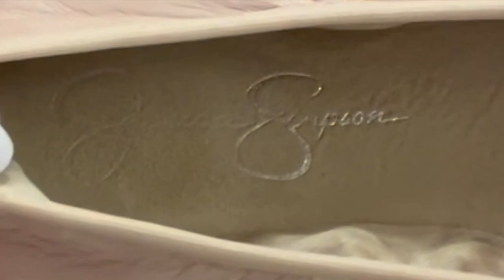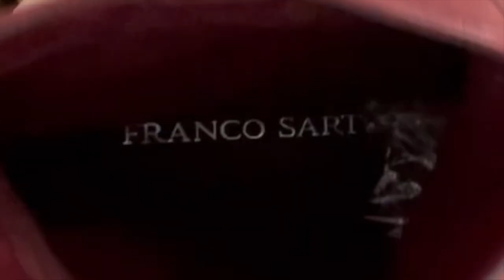26 Pair SHOE HAUL To Resell Online Poshmark Ebay Reseller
Bookmark my live auctions on Whatnot to score discounted BARGAIN BUNDLES

I have SHOES to share today!  This is a cumulative haul - some garage sale finds, some bins finds, some thrift store pick-ups and a few donations.  COG is extremely low - the most expensive COG in this haul is $6!

I will be selling everything on Poshmark!

A THUMBS UP 👍 is the greatest gift you can give!  Please join the conversation below - I love to hear your thoughts about the items I find.

Blessings❤️